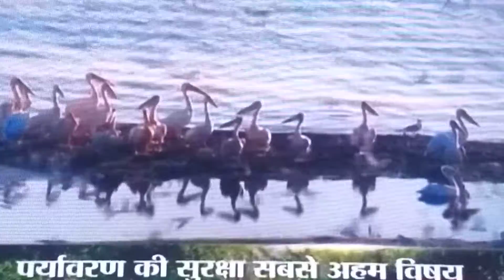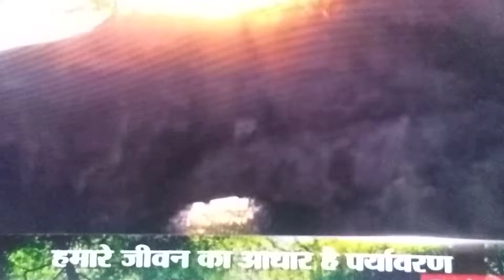World Environment Day विश्व पर्यावरण दिवस Sparrow Conservat , गौरैया संरक , Lok Sabha T V 7-6-19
World Environment Day  विश्व पर्यावरण दिवस Sparrow Conservation , गौरैया संरक्षण , Lok Sabha T V

         इस वर्ष 5 जून 2019 को विश्व पर्यावरण दिवस पर मेरे द्वारा गौरैयों को बचाने के लिए किए गये कुछ तुच्छ कार्य को , भारत सरकार , अपना विश्व पर्यावरण दिवस के लिए भारत की आम जनता के लिए एक सकारात्मक पहल के लिए संदेश देने के लिए ,चुना । इसके लिए मैं भारत सरकार के पर्यावरण मंत्रालय और लोकसभा टीवी के अधिकारियों और टेक्निकल अधिकारियों का हार्दिक आभार प्रकट करता हूँ कि वे लोग मुझ जैसे अदने और तुच्छ व्यक्ति द्वारा किए गये मेरे प्रयास को इतने बड़े और महान मिशन के चुना ,ताकि हर भारतीय के लिए विलुप्तिकरण की कग़ार पर खड़ी गौरैया को युद्धस्तर पर बचाने का एक जनान्दोलन खड़ाकर अपनी इस अदनी सी ,नन्हीं-मुन्नी ,पारिवारिक सदस्या , गौरैया रानी को बचाया जा सके ।

        इसके लिए लोकसभा टीवी की टीम जिसमें श्री नरेश शर्मा जी , सुश्री दीक्षा कोहली जी और श्री महावीर सिंह जी की टीम मेरे आवास पर दिनांक 4-6-19 को प्रातःकाल लगभग 7.30 AM बजे आ गई थी । आते ही वे अपने प्रोग्राम की तैयारियों में जुट गये , वे लगातार लगभग चार घंटे अपने कार्य में पूरी मेहनत और दक्षता से जुटे रहे , लगभग 11.30 AM पर उनका काम समाप्त हुआ । उन चार घंटे के कार्य को अच्छी तरह सम्पादित करके यह 10.27 मिनट की गौरैया संरक्षण सम्बन्धित वीडियो तैयार हुई है ,जो आपके सामने है...।

        मैं और मेरा परिवार भारत सरकार और लोकसभा टीवी के सम्मानित अधिकारियों और टेक्निकल अधिकारियों का शुक्रगुजार है कि वे लोग मेरे इस तुच्छ कार्य को तेजी से विलुप्त होती गौरैया रानी को बचाने के अभियान को भारत के जन-जन तक पहुंचाने का महान कार्य किया । हम लोकसभा के सभी कर्मचारियों/ अधिकारियों का हार्दिक आभार व्यक्त करते हैं , विशेष रूप से श्री नरेश शर्मा जी { प्रोग्रामर अधिकारी } , सुश्री दीक्षा कोहली जी { प्रोड्यूसर } ,श्री महावीर सिंह जी { वन्य जीव संरक्षण हेतु सुप्रतिष्ठित कैमरामैन } जिनके कठिन, लगनशील और अथक मेहनत से , इतनी बढ़िया गौरैया संरक्षण सम्बन्धित प्रेरणीय विडिओ बनकर तैयार हुई है ।

-निर्मल कुमार शर्मा ,' गौरैया एवं पर्यावरण संरक्षण ' , जी-181-ए , एच.आई.जी.फ्लैट्स ,डबल स्टोरी ,सेक्टर-11 , प्रताप विहार ,गाजियाबाद { उ.प्र. } 201009

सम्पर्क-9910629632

7-6-19